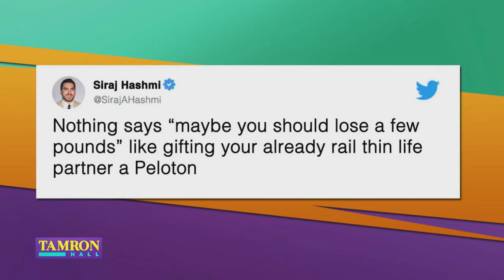New Peloton Bike Ad Receives Major Backlash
A controversial advertisement for Peloton is now the subject of debate and social media ridicule, in which, a lot of people are commenting that the message of ad is insensitive and sexist.